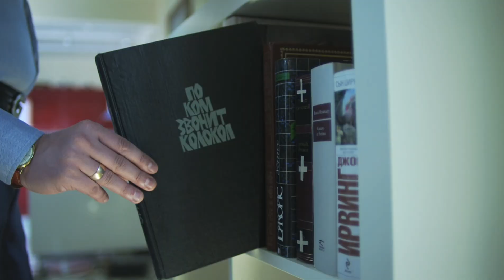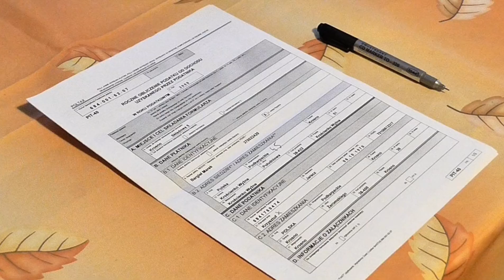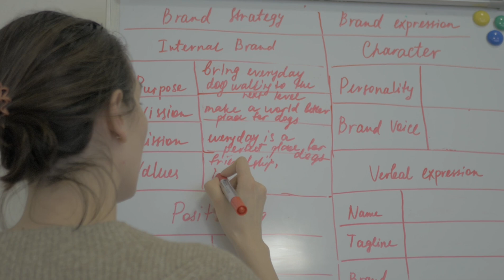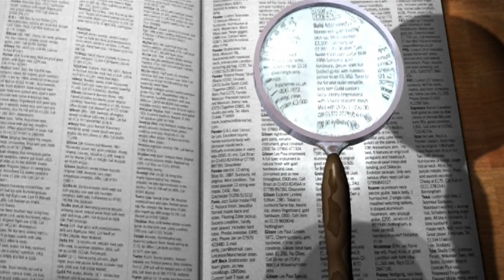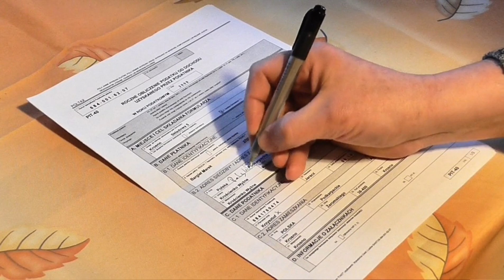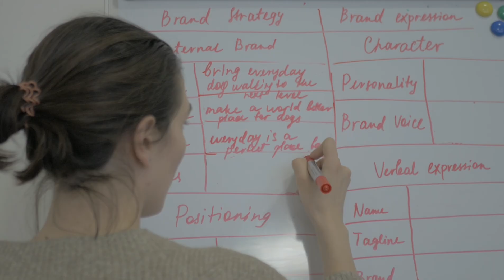Document Verification kaise hota hai. Government Job me document Verification kaise hota hai.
Hii dosto is video me maine bataya hia document verification ke baare me। Document verification kya hota hai। Document verification full Process in Hindi। Government job me document verification kaise hota hai
Police me document verification kaise hota hai